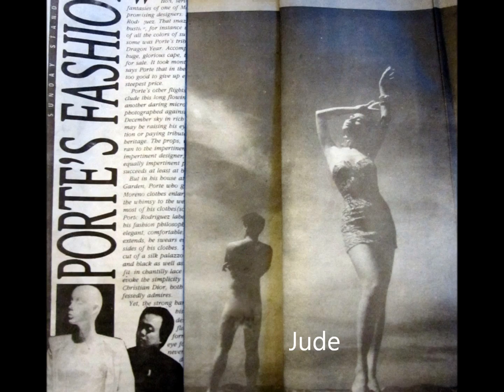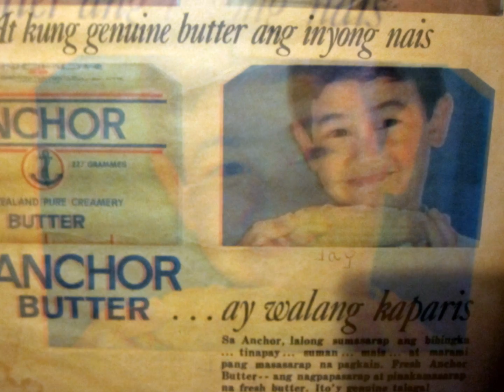Jim and Sons